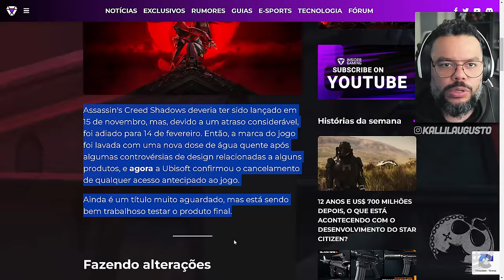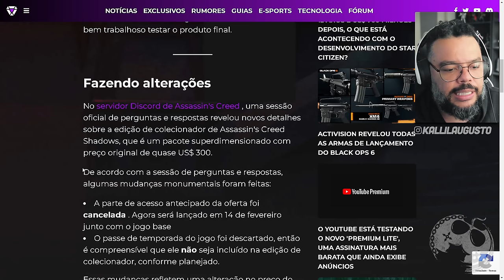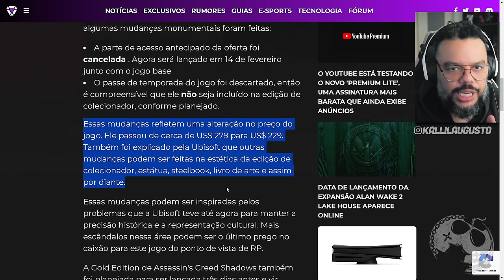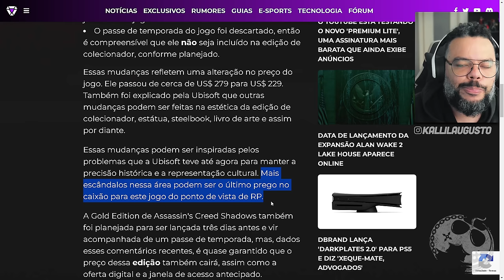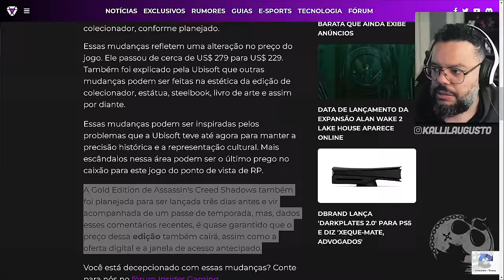ASSASSIN'S CREED SHADOWS | ACESSO ANTECIPADO E SEASON PASS CANCELADOS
No vídeo de hoje vamos comentar sobre os mais recentes casos que envolvem Assassin's Creed Shadows.

Me Contate

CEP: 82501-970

Kallil Augusto

Hashtags